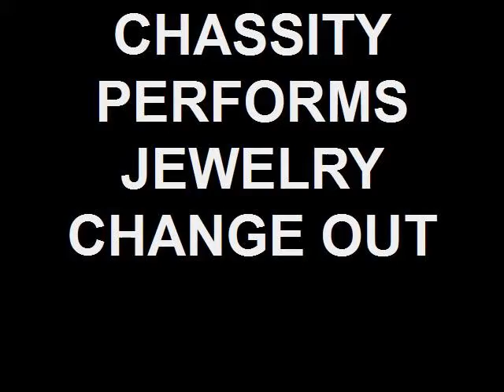CHASSITY PERFORMS JEWELRY CHANGE OUT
LA BODY ART  422 DAUPHIN ISLAND PARKWAY MOBILE ALABAMA WE CAN CHANGE YOUR JEWELRY FOR YOU OPEN 7 DAYS A WEEK 24 HOURS  MYSPACE 18 YRS . ESTABLISHED.    MYSPACE.COM/TATTOOCHASSITY